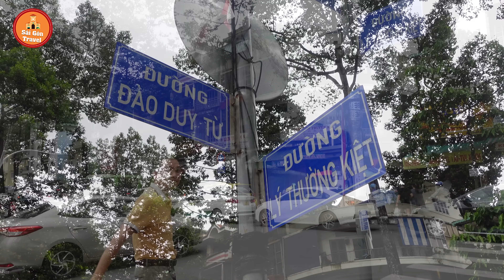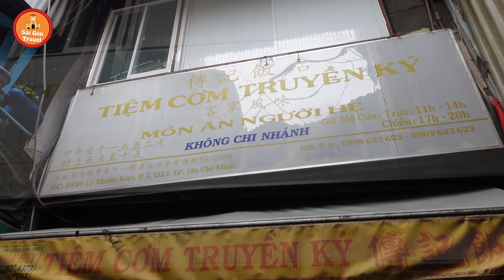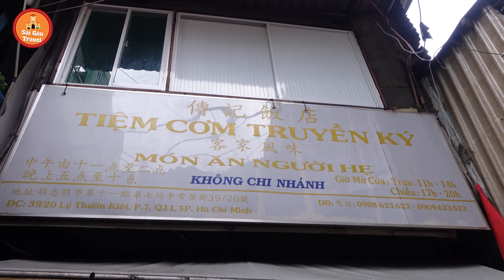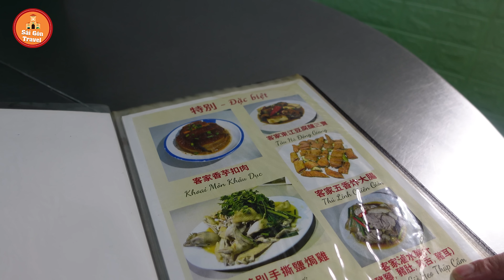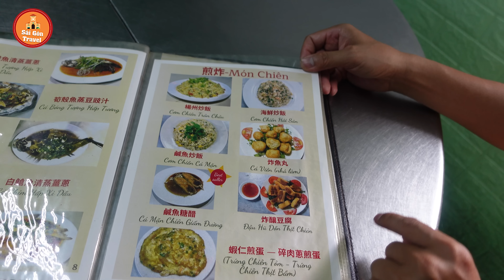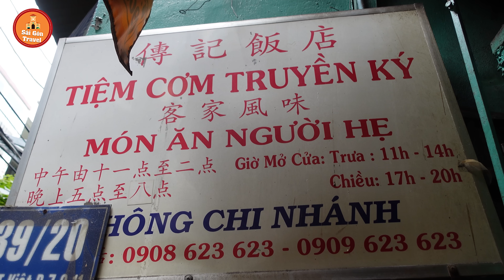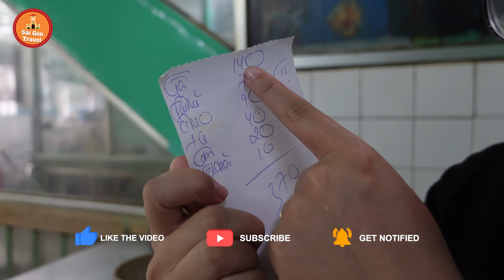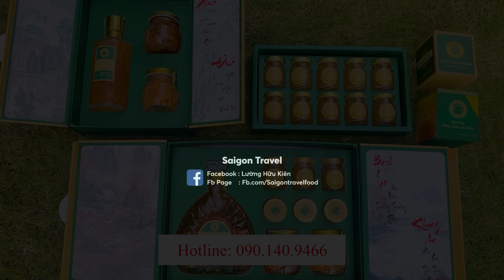Quán cơm Truyền Ký của Người Hẹ Chợ Lớn hơn 70 năm với quy trình chế biến món ăn cực hay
Địa Chỉ: 39/20 Lý Thường Kiệt, Phường 7, Quận 11, TP.HCM
Giá: 40K tới 140K tùy theo món.
Mở bán: sáng 11h tới 14h chiều 17h tới 20h
1. Đông trùng hạ thảo tươi: 170k/hũ: 200gr
2. Đông trùng hạ thảo khô sấy thăng hoa: 15gr: 400k, 60gr: 1tr5
3. Yến đông trùng hạ thảo (yến tươi nguyên chất chưng với đông trùng hạ thảo): 6 hũ 500k, 10 hũ 900k
4.Mật ong đông trùng hạ thảo: 300ml giá 350k
5. Các dòng rượu từ đông trùng hạ thảo: chỉ từ 150k/chai 500ml
Bản quyền thuộc về Saigon Travel